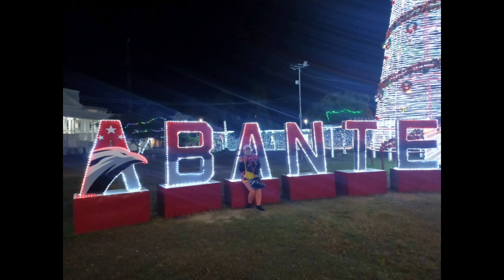Sobrang haba Ng byahe//Pa uwi na kme ng bulacan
daming pagod 12hrs pa punta 12hrs din pa uwi